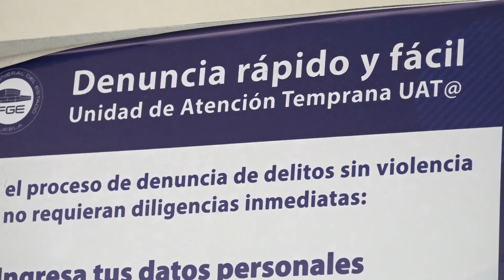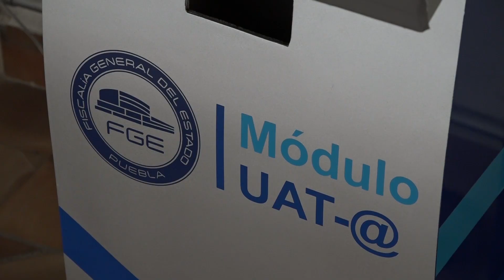Violación un delito que revictimiza a la mujer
En Puebla, una víctima de violación en 2021 aún espera justicia ⚖️. La burocracia y corrupción retrasan su caso 🕰️, re-victimizándola. Su agresor podría quedar libre pronto, lo que agrava su situación.